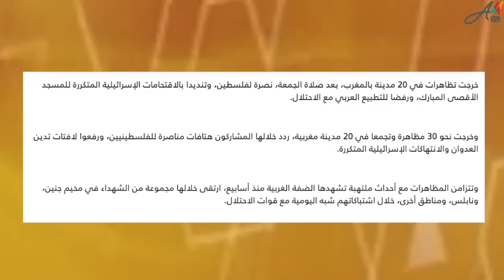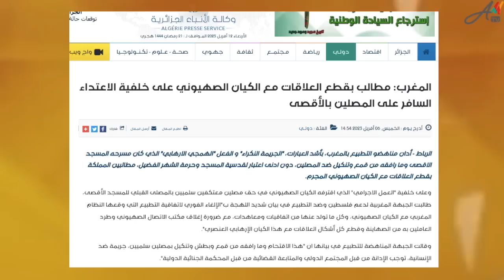مظاهرات للمغاربة في المغرب وعسكر الجزائر يمنعون الجزائريين من دعم الفلسطينيين